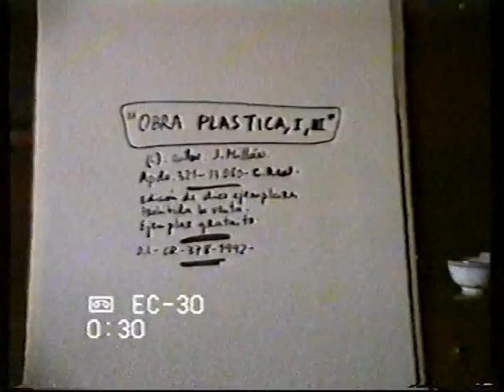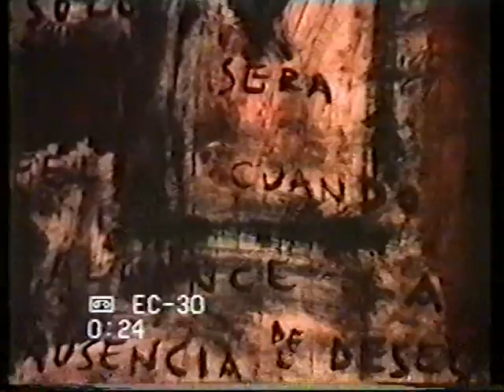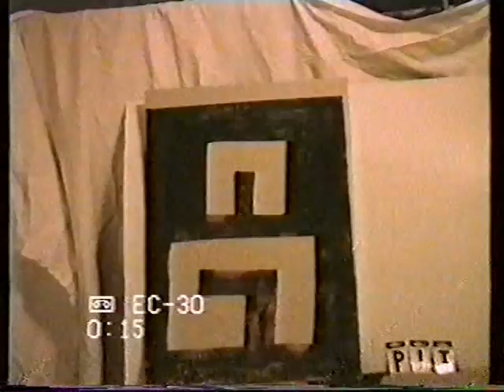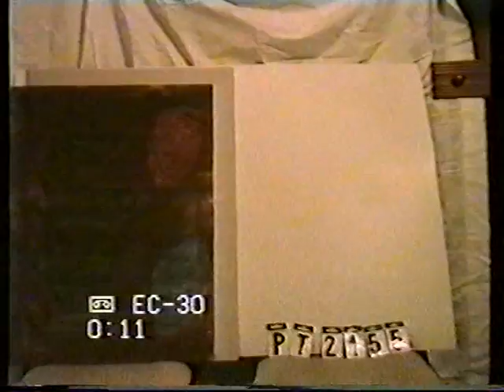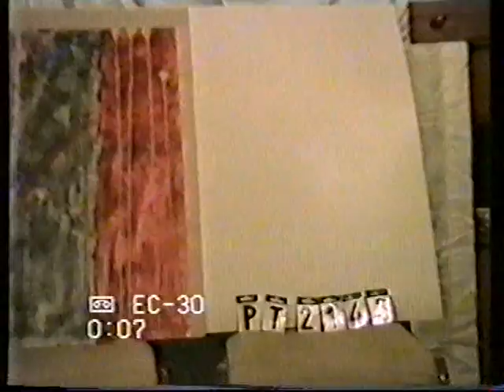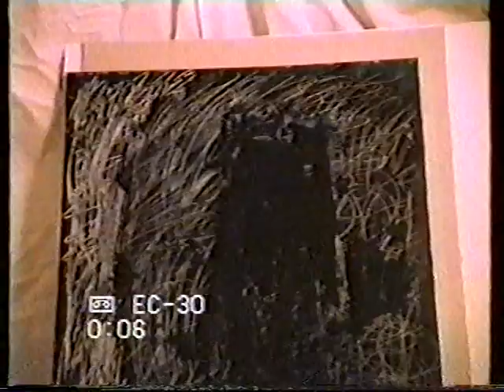Obra Plástica VI (A) I - PINTURAS/PAINTINGS, ARTE/ART, FILOSOFÍA/PHILOSOPHY de J. M. M. Caminero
Obra Plástica VI (A) I - PINTURAS/PAINTINGS, DIBUJOS/DRAWINGS, LIBROS DE ARTISTA/ ARTIST´S BOOKS, ESCULTURAS/SCULPTURES, ARTE/ART, FILOSOFÍA/PHILOSOPHY de J. M. M. Caminero.

ALGUNAS PINTURAS/PAINTINGS, DIBUJOS/DRAWINGS, LIBROS DE ARTISTA/ ARTIST´S BOOKS, ESCULTURAS/SCULPTURES, ARTE/ART  REALIZADOS/REALIZED POR/BY J. M. M. Caminero (SPAIN, 1957) REALIZADOS/REALIZED ENTRE/BETWEEN 1974 - DICIEMBRE/DECEMBER DE/OF 1992.

EXPOSICIONES COLECTIVAS PÚBLICAS.
- "Nueva Pintura". Itinerante, provincia de C. Real, ano 1983.
- Salón Nacional de Pintura. Murcia, ano 1983.
- "Rastrillo". Sala de exposición de caja de ahorros de Toledo. Ciudad Real. Diciembre 1983.
- "Jóvenes Pintores de la Provincia". (Itinerante). Año 1984.
- "Primer Certamen de Pintura". Semana de la provincia. Museo provincial de Ciudad Real.
Junio-julio, 1984.
- "Exposición del primer encuentro de creadores manchegos". Colegio universitario de Ciudad Real. 28 de junio 1984. (Referencia de esta exposición en televisión regional).
- "Sexto certamen Carta Puebla". Miguelturra. Octubre 1984.
- "Segundo Certamen de Pintura". Semana de la provincia. Junio de 1985. Casa de Cultura de Ciudad Real.
- "Exposición homenaje a Vela Siller". Diciembre de 1985. Escuela de Artes Aplicadas de Ciudad Real.
- "Exposición Colectiva III Certamen de Artes Plásticas Ángel Andrade". 16 al 30 septiembre 1994. Ciudad Real. Cex.
- "Exposición I Certamen de Escultura". Excmo. Ayuntamiento de Ciudad Real. Octubre 1994. Museo López Villaseñor.
- "Exposición 2º Certamen Artes Plásticas Gregorio Prieto". Facultad de Letras Uclm. Ciudad Real. 24-30 abril 1998.
- "Exposición XVII Certamen Nacional de Pintura de Daimiel". 29 agosto-15 septiembre 1999. Casa de Cultura. Daimiel. Ciudad Real.
-"El Belén, sus personajes y su símbolos"16. (Noviembre 2009 al 10 enero 2010). Museo del Real Monasterio de Santa Clara. Carrión de los Condes. Palencia.

- Etc.